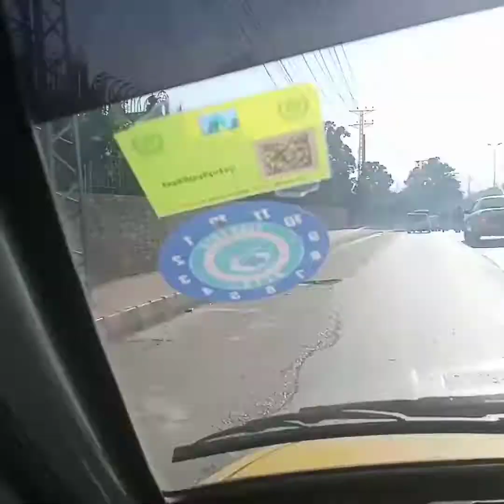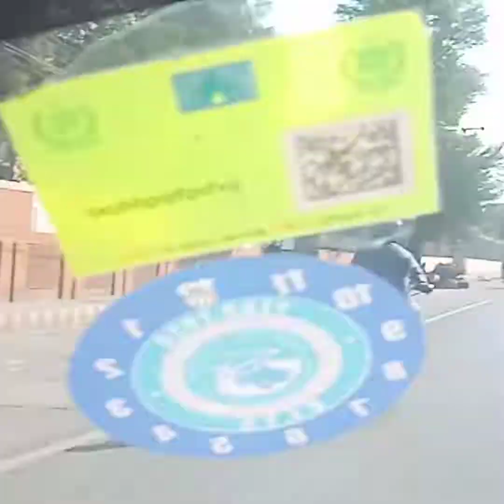Sir Imran in Peshawar // Knowledge About Peshawar Kpk Pakistan // K4 Knowledge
Assalam o Alaikum Students :- Aj mein Peshawar paunch chuka hun. Peshawar k Students mujy mil saktay hain. 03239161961.